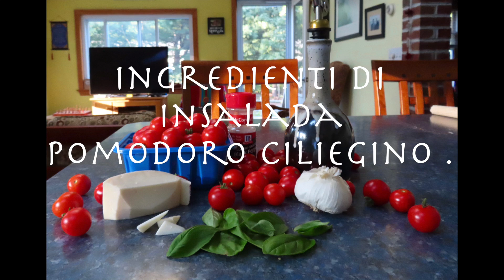Cherry Tomatoe Salad 8:20:19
It's summer and the garden is rocking with cherry tomatoes and basil so what do you do ? Make a Cherry  tomato salad of course . I like to cut my cherry tomatoes in half , chop up some basil and garlic to taste and throw in some chunks of your favorite cheese , here I'm using a goat cheese . Stir in some olive oil and sprinkle in some coarse ground pepper . Enjoy this Summer favorite .